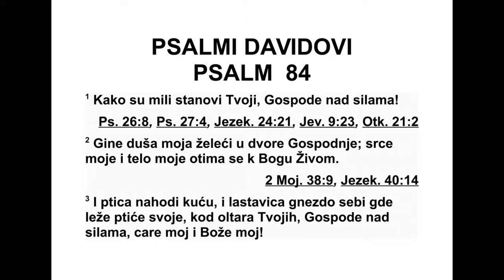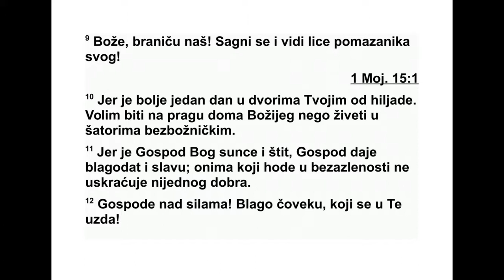PSALMI DAVIDOVI PSALAM 84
84 О како волим величанствено преби ва -
лиш те твоје, Господе над војскама! 2 Душа
моја чезне и вене за двориштима дома Гос -
под њег. Срце моје и тело моје радосно кли -
чу Богу живоме. 3 И птица дом налази, и
лас тавица себи гнездо, где леже птиће своје
близу твог величанственог олтара, о Гос по -
де над војскама, цару мој и Боже мој! 4
Срећ ни су они који пребивају у твом дому!
Они те без престанка хвале. 5 Срећни су они
који се на твоју снагу ослањају, којима срце
чезне за путевима који у дом твој воде. 6
Док пролазе сушном долином где расту гр -
мови биљака, у извор је они претварају; ки -
ша је благословима одева. 7 Они иду даље и
обнављају снагу своју, и сви се појављују
пред Богом на Сиону. 8 О Господе, Боже над
војскама, чуј молитву моју, пригни ухо своје,
Боже Јаковљев. 9 О Боже, штите наш, по -
гле дај, и види лице помазаника свога. 10
Јер бољи је један дан у двориштима дома
тво га него хиљаду дана на другом месту. Ра -
дије ћу стајати на прагу дома Бога свога не -
го боравити у шаторима злих. 11 Јер Господ
Бог је сунце и штит, милост и славу он даје.
Гос под неће ускратити никаквог добра они -
ма који безазлено живе. 12 О Господе над
војскама, срећан је човек који се у тебе узда.